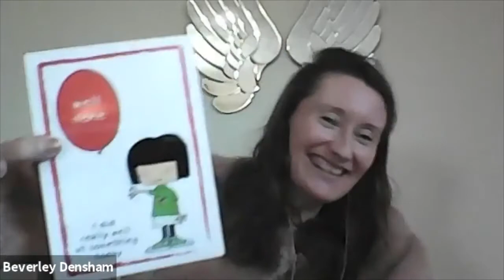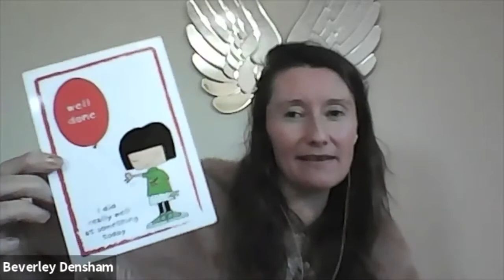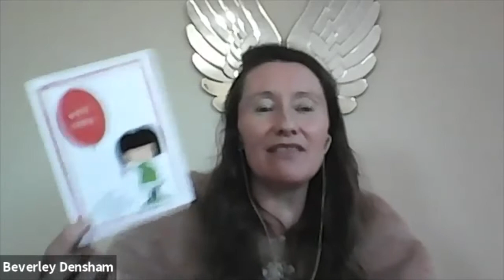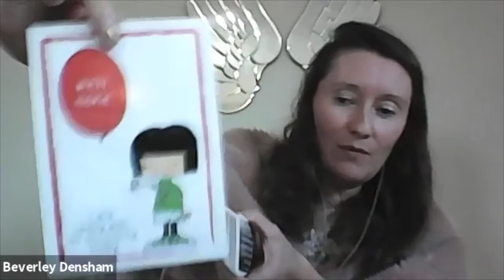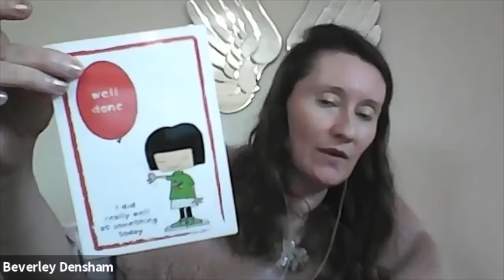Prevent Injury to Follow your Marathon Running and Life’s Passions with Sam Kmieciak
Sam Kmieciak is a financial adviser, she decided that when she left the navy in 2009 that she wanted to follow her dad’s footsteps and become an adviser. Sam started doing exams in her notice year and got a trainee position. She has never looked back. Personally Shes a mum to two lively twins and enjoy running and currently training for the London marathon for the third time, she says ‘I hope this time I will actually get to do it!’